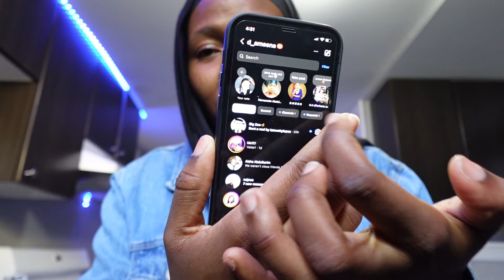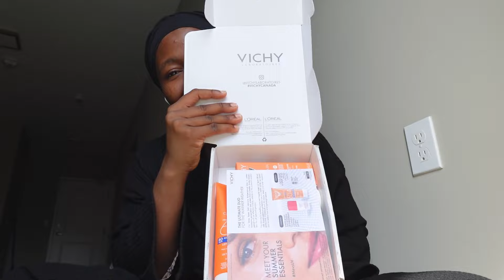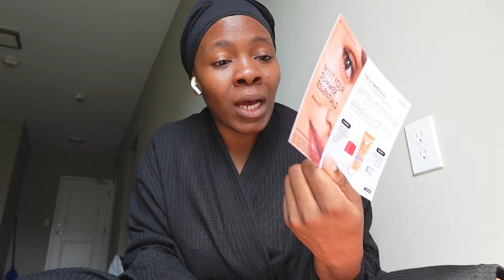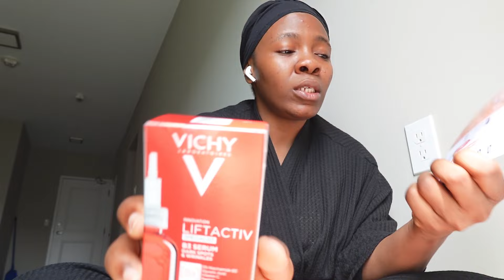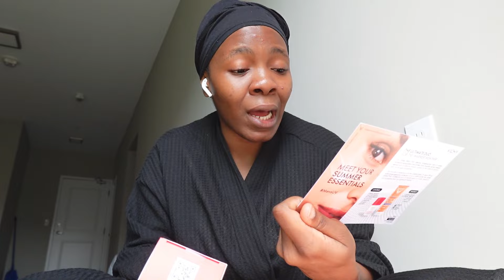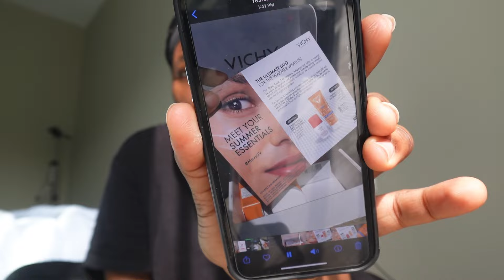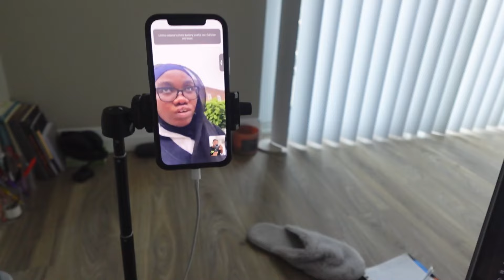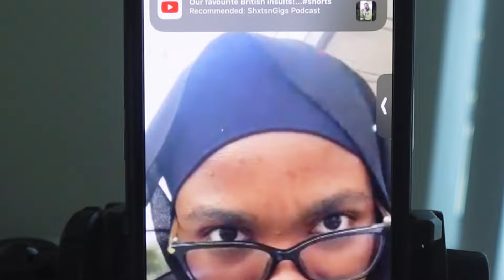DAYS IN MY LIFE VLOG, UNBOXING SKINCARE PR, CREATING CONTENT, GETTING INTO A ROUTINE | AMINA DANJUMA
Hey Guys!!

0:00 Preview
0:16Finally moving and settling down
6:07 First morning in my apartment Skims Unboxing
9:20 VICHY lab PR unboxing
13:34 Reuniting with my friend from Uni
15:41 My morning routine
20:04 Creating Content, Breakfast, podcast, and work
24:00 Is it ok to ask someone the amount for their rent? or am I bugging 🤔
26:08 Morning Skincare routine and workday
34:28 Jummah Mubarak
37:05 Conclusion